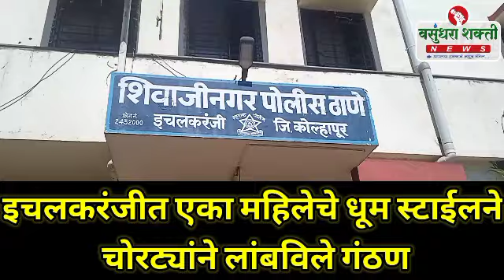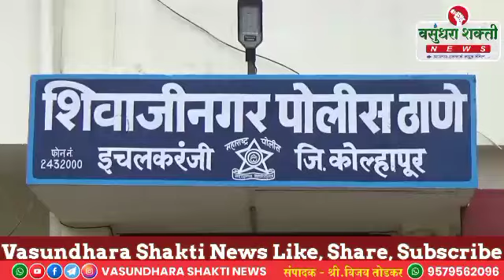इचलकरंजीत एका महिलेचे धूम स्टाईलने चोरट्यांने लांबविले गंठण